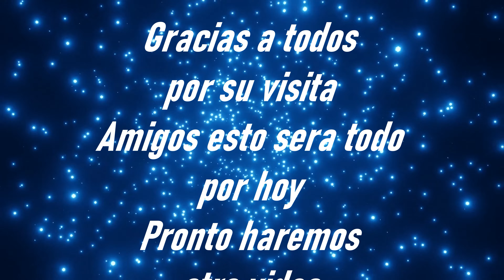vamos a comenzar a remover la madera con termitas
Saludos Amigos
De nuevamente Alex y Ana Santiago .
Hoy vamos a continuar cortando grama
y alboles .
tenemos que remover madera con termitas
y hacer un poco de ejercisio .
disfrutelon